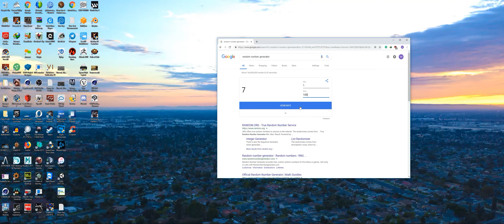Escape From Tarkov 10 Million Rouble Lottery!/Giveaway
Winner: Lzr
Ingame: Lzr_